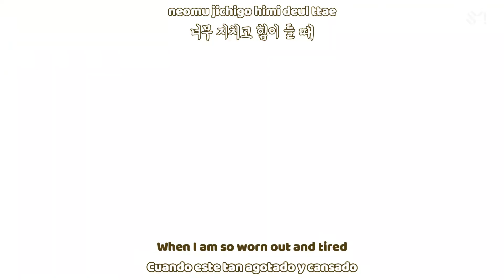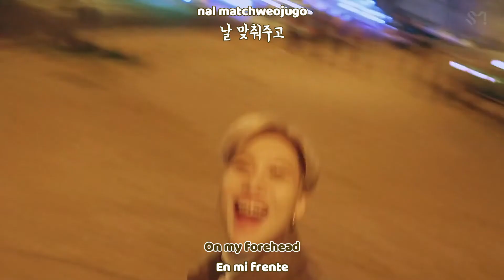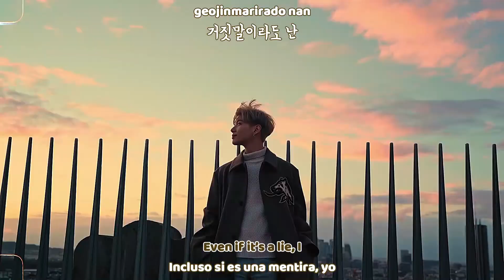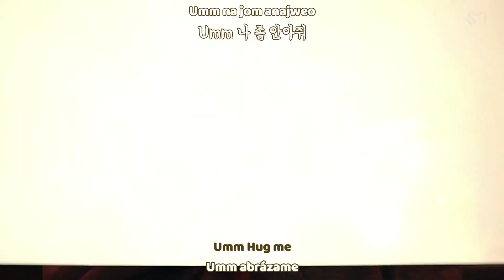TAEMIN - Think Of You MV |Sub español | Sub english | Roma | Hangul| HD